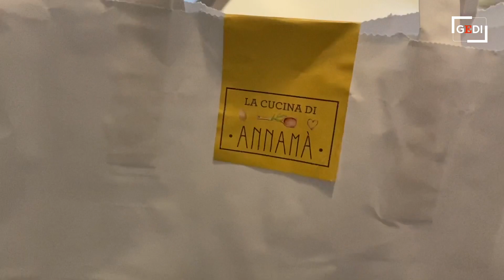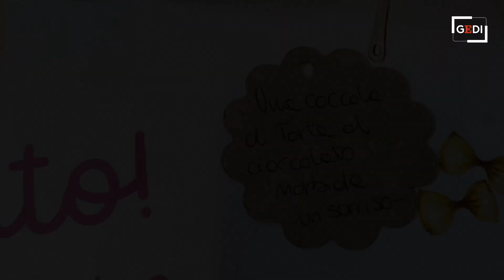Padova, la cuoca a domicilio: come nasce la Cucina di Annama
Cucina sana e dietetica a domicilio. È la proposta della Cucina di Annama nata da un'idea semplice: si può mangiare bene anche se si è in dieta? La giovane cuoca Annamaria Girotto e il suo delivery nel buongiorno di Leandro Barsotti